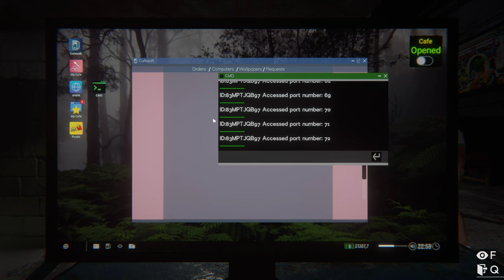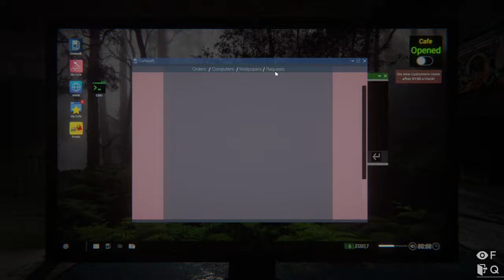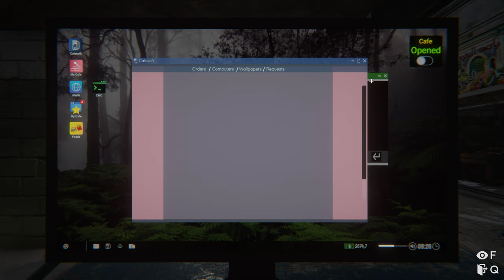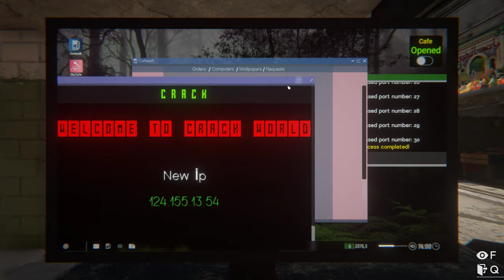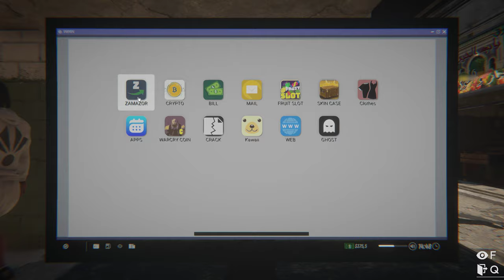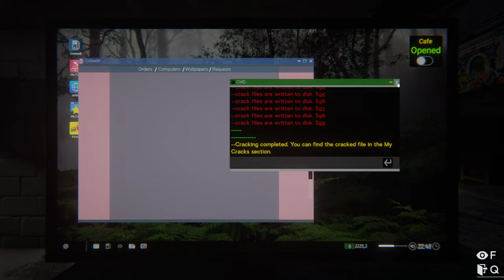Internet Cafe Simulator 2 (HOBO) Part 1 - Crack a game 1st Try